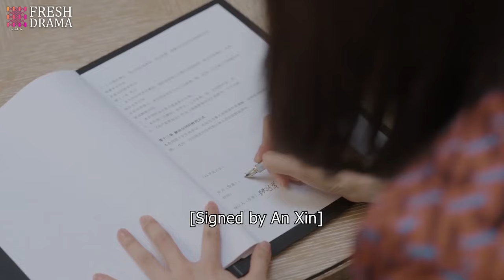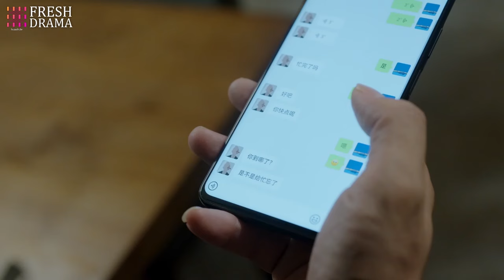KaRmA!! Her husband who had a kid with mistress went bankrupt so he crawled back to beg for her help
Drama title: Marry My CEO